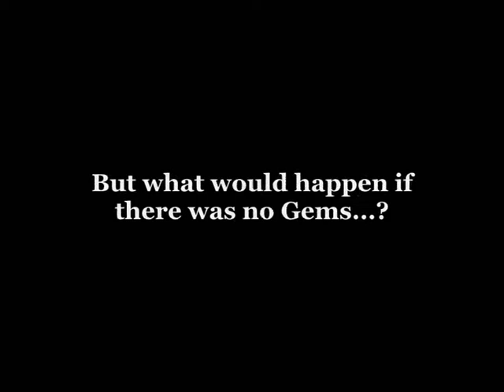Spyro The Dragon : The Gem Collector - The Trailer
Hey! Spyro Here! My first Film! (and it won't be a tease like my animated one for 2010) The Trailer Gives all the Info away so there's No point in me blabbing on about it.

TheBoltDragon - Filming
LuigiBandicoot - Editing
CrashCrushandCheesy - The Hosts havin' a BLAST OF A TIME!